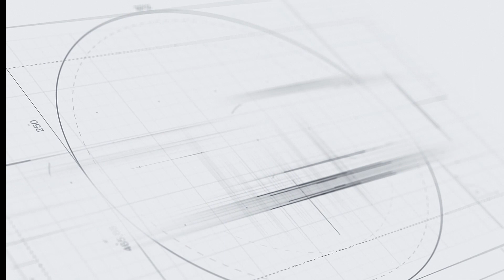Salud Mental en Niños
La salud mental debe iniciar desde los niños ,
Hoy le preguntamos a un experto en salud mental , inquietudes que tienen nuestros niños sobre sus temores y/o preocupaciones